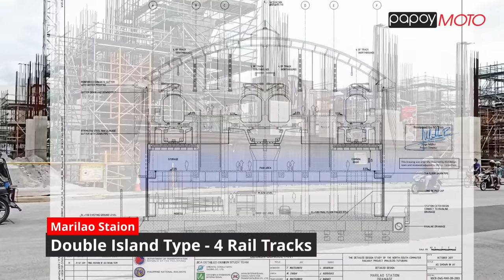NSCR - Largest Railway Project in the Philippines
The North South Commuter Railway or NSCR, is a railway network with a length of 148 kilometers. This project covers the three most populous regions in the entire Philippines: Central Luzon, National Capital Region and CALABARZON.
This project is huge, and in fact, it is the largest single project co-funded by the Asian Development Bank and the Japan International cooperation Agency.
The North South Commuter Railway project is divided into three phases, phase 1: Malolos to Tutuban, Phase 2: Malolos to Clark and Phase 3: Solis to Calamba.

In this vlog we take a look at Contract Package 01, the Taisei Corporation and DMCI Joint Venture. The project started in May 2019. This Contract Package 01 covers the construction of six stations. From Manila: Solis, Caloocan, Valenzuela, Meycauayan, Marilao and Bocaue. It also includes the construction of the NSCR depot for PNR Clark Phase 1. More than 22 kilometers of elevated structures will be constructed